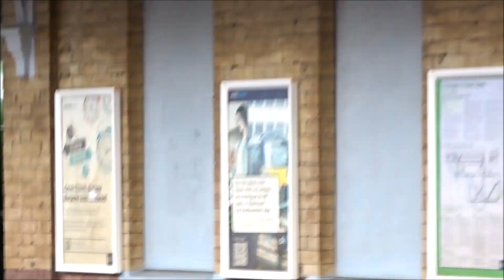Braunton and Mayflower - July 2023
34046 Braunton passing Shortlands on Tuesday 11th July and 61306 Mayflower passing Bickley on 4th July 2023. Both trains were on a "Garden of England Tour" via Chatham, Dover and Tonbridge.
I had expected to see Mayflower a second time as my earlier effort had been badly affected by the squeaks, squeals and screeches of a 465 unit in platform 1 at Bickley (and not great photography), so that was disappointing! On both occasions D1935 was on the back.
My thanks to the three other gentlemen on the bridge for maintaining silence during filiming!